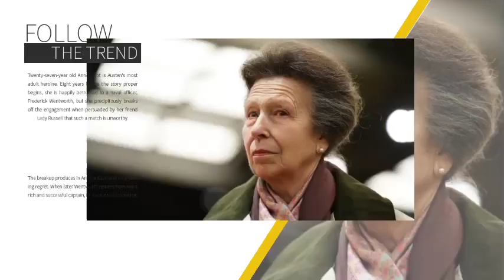Charles sad as princess Anne retires from royal duties after diagnosed with Alzheimer's Disease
Princess Anne Says She 'Can't Remember a Single Thing' About Horse Incident.

The Princess Royal made the revelation during her first public engagement after the accident.

Princess Anne is speaking out about her health for the first time since she sustained a concussion and minor injuries in a horse-related incident at her country home.

On July 12, the Princess Royal, 73, marked her return to royal duties, making her first public appearance since she was hospitalized last month.

During her visit to the Riding for the Disabled Association (RDA) National Championships at Hartpury University and Hartpury College in Gloucestershire, Anne shared that she "can’t remember a single thing" about the incident, which is believed to have been caused by an impact from a horse's head or legs.

Helena Vega Lozano, chair of RDA UK, shared that as soon as Anne exited the car, she stated, "I can’t remember a single thing about it," reported the Daily Mail.

Despite her recent health setback, King Charles' sister appeared to be in her element in the equestrian setting, where she joined RDA supporters in the arena, presented awards and met winners.

The three-day RDA National Championship is the largest equestrian event of its kind for disabled competitors, and the organization has long been close to Princess Anne's heart. She became patron in November 1971 and has been its president since March 1986, stepping out to support the organization's flagship festivities in a gradual return to royal duties on July 12.

Princess Anne's comment comes after she was discharged from the hospital following a five-day stay after the accident that happened on June 23. PEOPLE confirmed that King Charles' sister was receiving rehabilitation support at her Gatcombe Park home in Gloucestershire after leaving Southmead Hospital in Bristol on June 28.

It was understood that the royal would remain at her country home for a period of rest and return to royal duty when her medical team determined it was safe to do so. On June 25, The Telegraph reported that Anne was suffering memory loss, thought to be temporary, relating to the incident.

When Princess Anne left the hospital, her husband, Vice Admiral Sir Timothy Laurence, issued a short statement voicing his gratitude to her care team there.

"I would like to extend my warmest thanks to all the team at Southmead Hospital for their care, expertise and kindness during my wife’s short stay," said Sir Tim, who married Anne in 1992.

Princess Anne and her husband Timothy Lawrence ride in a carriage after attending the Order of the Garter service at Windsor Castle on June 17, 2024 in Windsor, England.
Princess Anne and Vice Admiral Sir Timothy Laurence travel by carriage following the Order of the Garter service at Windsor Castle on June 17, 2024.

Sir Tim, 69, gave a brief update to reporters about his wife's health after visiting his wife at the hospital on June 26, saying that she was "recovering slowly" and that she would be "out when she's ready."

On June 24, Buckingham Palace announced that King Charles' sister sustained a concussion and minor injuries in an "incident" at Gatcombe Park the day prior.

"The Princess Royal has sustained minor injuries and concussion following an incident on the Gatcombe Park estate yesterday evening. Her Royal Highness remains in Southmead Hospital, Bristol, as a precautionary measure for observation and is expected to make a full and swift recovery," they said in a statement.

The King has been kept closely informed and joins the whole Royal
Because of the concussion that Princess Anne sustained.